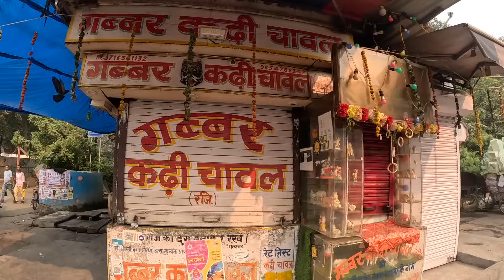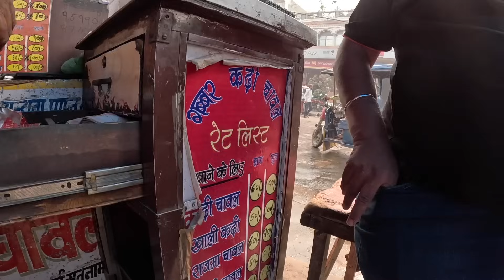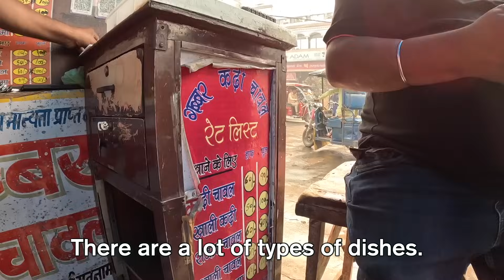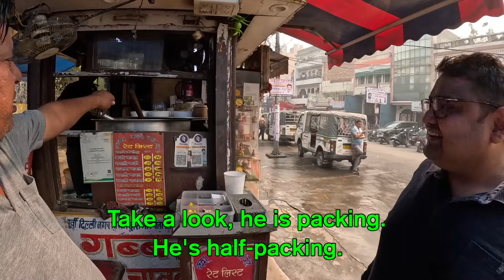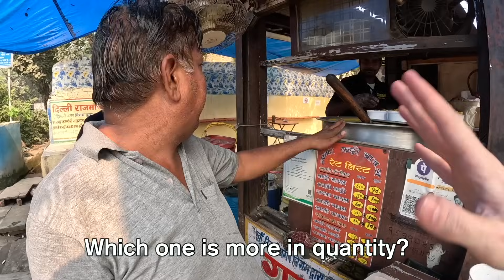Speaking fluent Hindi to get unlimited free food in India 🇮🇳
You leave your stuff in the room, run, hop on the metro and head out across the Yamuna river to East Delhi, to try a small but famous stall in Geeta colony, known as Kadhi Chawal.

I had learned about this small stall online from Foodie Saand, an Indian food vlogger's videos before coming to India, and I knew I had to try it. It's a bit far out from the city, about an hour an a half by metro plus rickshaw, but it was worth it.

I arrived shortly before 10am, and the locals told me that the shop would open by 10am. However, do to a festival, they opened about an hour later at 11am. I walked up and said hello to the people around the stall, and they were quite surprised to see a foreigner, and also a foreigner speaking Hindi. After talking a bit, I ordered a half plate of Kadhi Chawal (Curry Rice), which was listed to be 60 rupees ($0.74). I took my plate and in Delhi style, threw it on the table and stood to try it.

The food itself is incredible. The kadhi is super flavorful, creamy, and soaks into every nook and cranny of the rice. There are also super yummy pakode made from palak and basil. And the best part is no matter the customer, for 60 rupees, you're allowed to refill as much kadhi and pakoda as you want!

The owner also gave me a "small" bowl of rajma chawal to try, which is essentially kidney bean stew with rice. I actually preferred the rajma chawal to the kadhi chawal, believe it or not. It was really good.

At the end, I tried to pay but the owner wouldn't let me pay. We then got a picture together. He was a really nice guy.

If you come to Delhi you definitely gotta try this place. It's worth the journey.

Gabbar Kadhi Chawal
Address: A 432, Satanam Marg, Rajgarh, Colony Jheel Khurenja,
Geeta Colony, Delhi.

Special thanks to @FoodieSaand for his always detailed videos that helped me find this place.

Video Chapter:
0:00 Intro
1:05 Friendly rickshaw ride
3:30 Arriving at Gabbar Kadhi Chawal
6:40 Checking out the food
18:54 Trying the Kadhi Chawal
22:23 Owner lets me refill
27:25 Owner gives me free rajma chawal
29:47 Owner won't let me pay
Il
Updates from the road: